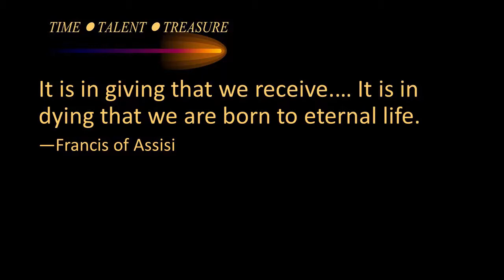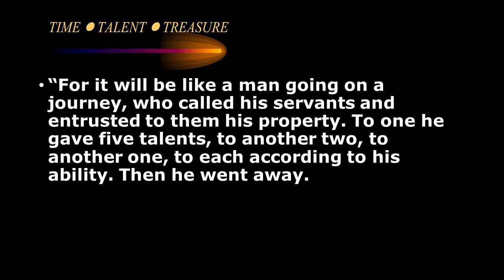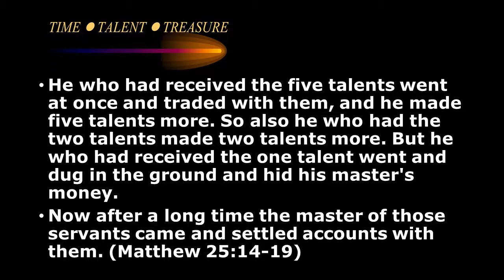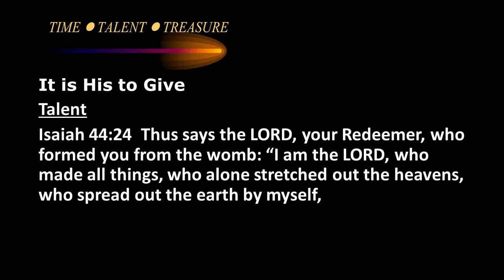February 25,2018, Teaching, Pastor Mike Heaton,Time,Talents,Treasure